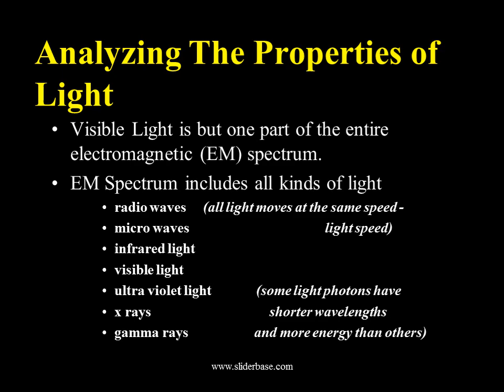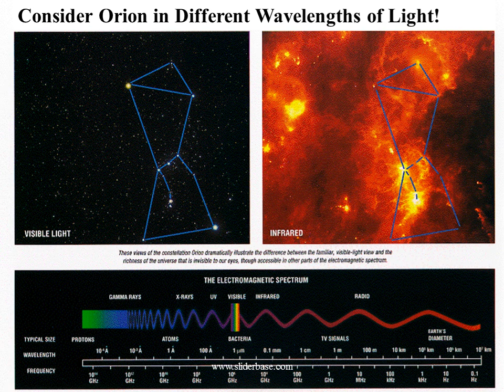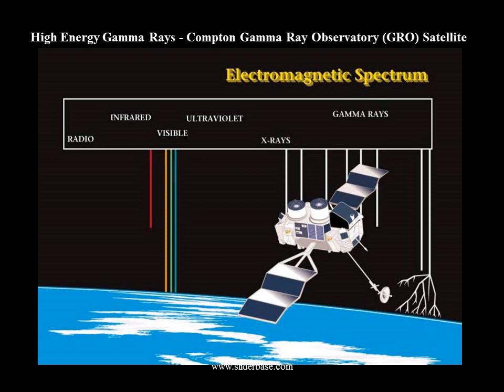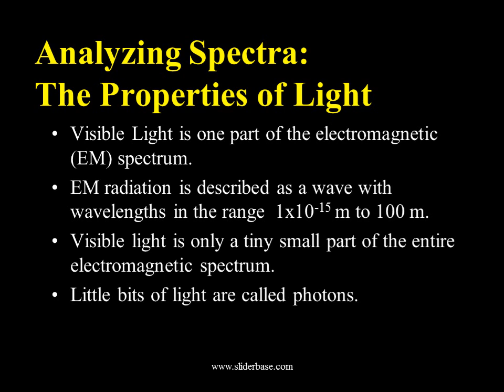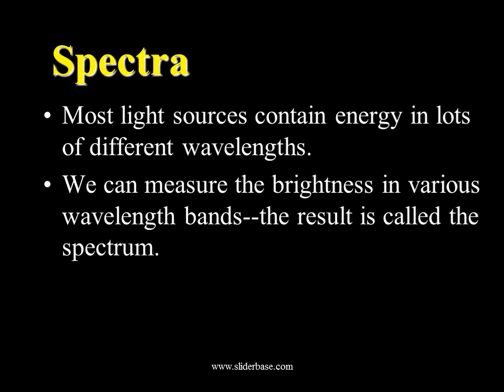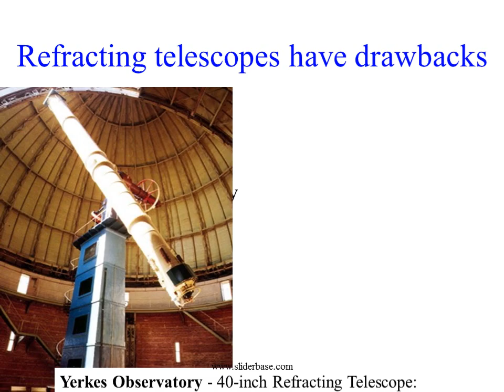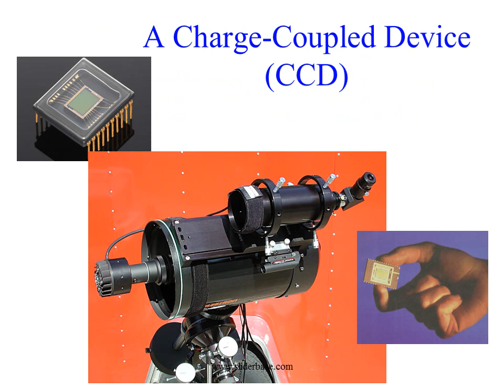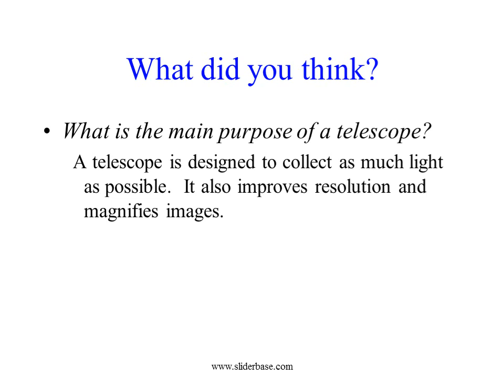Light and Telescopes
What is the main purpose of a telescope?

Why do stars twinkle?

If you pass white light through a prism, it separates into its component colors.

R.O.Y. G. B.I.V

If white light contains all colors, how fast does it move?

186,000 miles per second

300,000 kilometers per second

3 x 108 m/s

first successfully determined by Danish astronomer Ole Roemer in 1675

But, what is light?

In the 17th Century, Isaac Newton argued that light was composed of little particles while Christian Huygens suggested that light travels in the form of waves.

In the 19th Century, Thomas Young demonstrated that light bends slightly around corners and acts like interfering waves.

What is Light and Why Would Astronomers Want to Study the Properties of Light?

Sometimes we say light is made of waves

Sometime we say light is made of particles called photons

Moves very fast, at 186 000 miles per second

300,000 km per second

consider a prism .